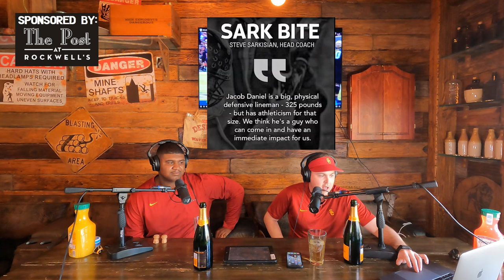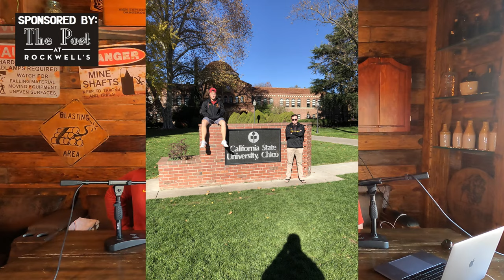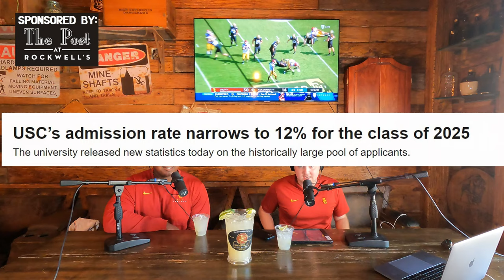6 - Mimosas & Margaritas on USC GameDay with Ex-USC Football Player JDan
Jacob Daniel joins the show to discuss his recruiting stories out of Clovis North High School in Fresno, CA which he was ranked the 69th prospect in the United States. He attracted the likes of USC, Alabama, Notre Dame, Miami, and USC in which he ultimately chose the Trojans. He dives into his experience on the USC Football Team with Coach Sarkisian, Clay Helton, as well as makes his predictions for the next Trojan coach. Finally, Mike and JDan dive into TikTok videos, the best way to slide into the DM's, as well as shared memories together such as Cabo and Waste Management. Hope you enjoy the episode!